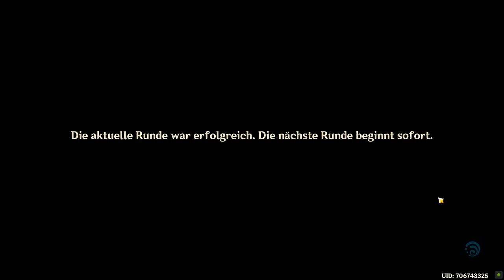Genshin Impact - Event - Tablettenseminar - T4 - 2022.09.21